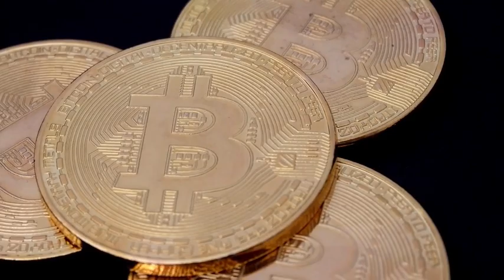Hunt - Beginning Part 1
After being kidnapped by a wealthy man Patrick gets rescued by a vampire named Yuri.